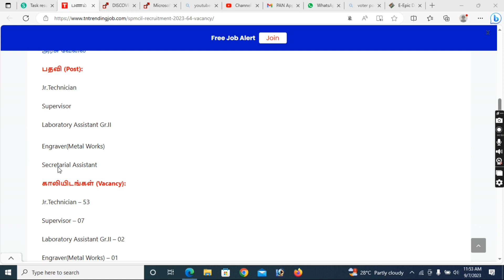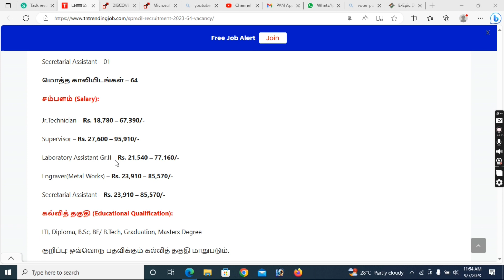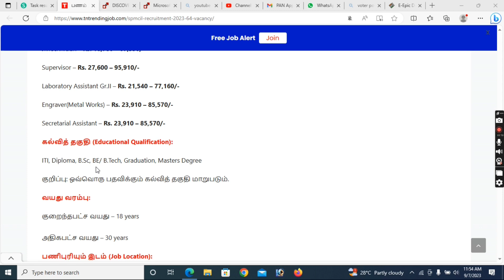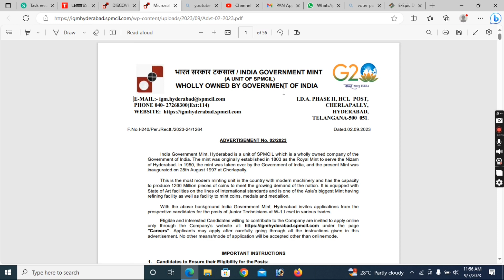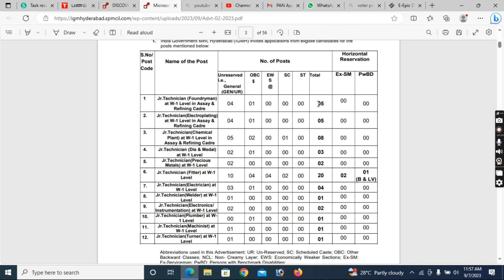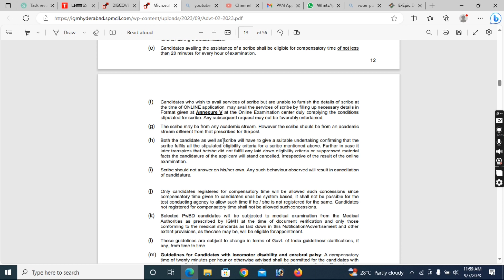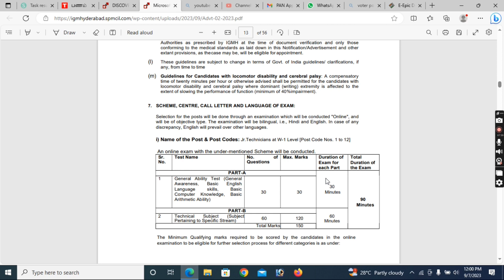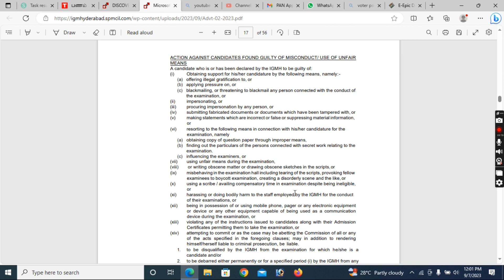பணம் அச்சடிக்கும் 😍 துறையில் புதிய வேலைவாய்ப்பு 2023 | tn government permanent supervisor job 2023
அனைத்து Government jobs and private jobs details 2023 available in my youtube dear friends ❤️

Thanks for your support my dear friends ❤️